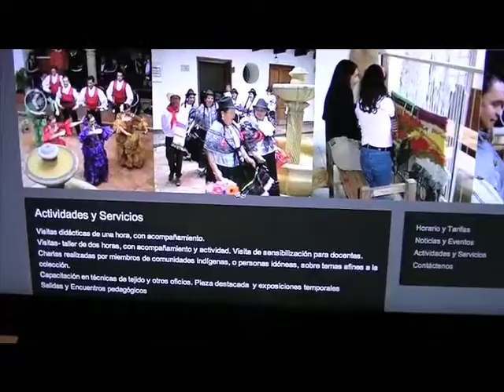Servicios Museo de Trajes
Conoce nuestros diferentes servicios están a tú disposición, visitamos... Te esperamos!!!